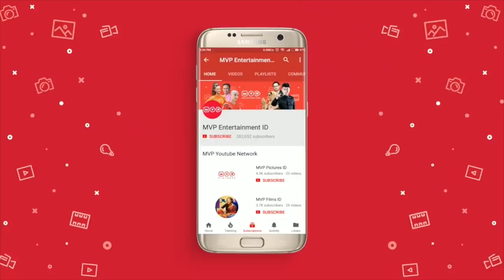Tidak Mau Dijodohkan Dengan Pria Yang Tidak Dicintai | Akibat Banyak Gaul Episode 65 Part 1